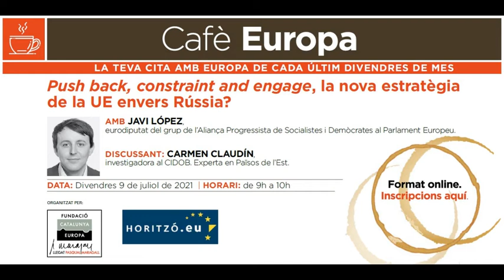Cafè Europa amb Javi López i Carmen Claudín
Sisena edicio de "Cafè Europa" amb l'eurodiputat del grup de l'Aliança Progressista de Socialistes i Demòcrates del Parlament Europeu, Javi López, i Carmen Claudín, investigadora sènior del CIDOB i experta en Països de l'Est.

El cicle "Cafè Europa" és una iniciativa de la Fundació Catalunya Europa i Horitzó Europa.